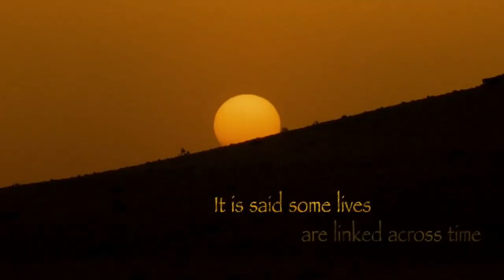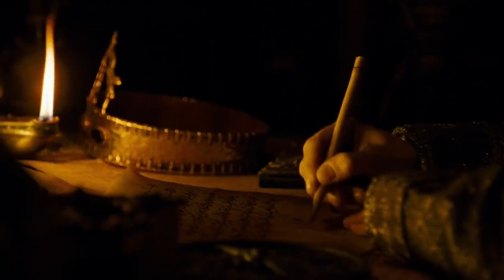Prince of Persia The Sands of Time 2010 Film Explained in HindiUrdu Summarized हनद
The Prince of Persia: The Sands of Time (2010) Action movie explained in Hindi Urdu. The American Action Fantasy film “Prince of Persia” story summarized with a full ending in हिन्दी explanation. The Plot is about a young Prince 'Dastan,' who is the Sultan's adopted child and third son. As time passed, all three Princes became aware that certain city was selling weapons to their enemies. They decided to go to war with them. Later, a poisonous dress is sent to Sultan as a gift, and everyone suspects Dastaan, so he is forced to flee with a Holy City princess named 'Tamina.' She has a magical sand-carrying dagger. This dagger has the ability to recall the past and make changes in time reversal. Everyone is behind it, including Sultaan's brother, Nizam, who aspired to rule over Persia and become King. Both the prince and princess has to stop to his uncle Nizaam's evil plans and defy the future. In my opinion, this film is derived from past traditions of a Kingdom of Persia, as well as conspiracies played among them. It is not a true storey, but rather a work of fiction, and the movie Prince of Persia is based on a video game of the same name 'Warrior Within' series. Although it was inspired by some historical real princes/kings.

The visuals and VFX in the film are fantastic, in my opinion, especially when the hero presses the special dagger and the Assassins' snake scene. As an audience, it is thrilling and emotional from beginning to end, and the political perspectives of the characters are well portrayed. The current IMDB rating is 6.6/10, and the overall screenplay is quite interesting. I wish I could have a magical dagger like that anyway.

Credits:
Images and footage Source: 20th Century Fox
Director: Mike Newell
Screenplay and Writer: Boaz Yakin and Jordan Mechner respectively
Producer: Jerry Bruckheimer
Edited: Michael Kahn
Based on: Prince of Persia Ubisoft Vide game Franchise by Jordan Mechner

prince of persia movie
prince of persia game
prince of persia game download
prince of persia cast